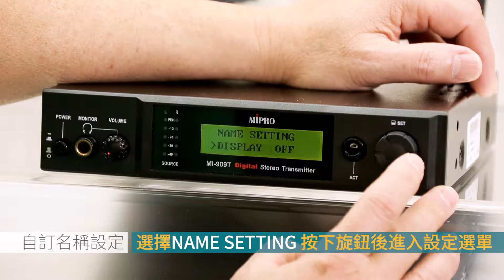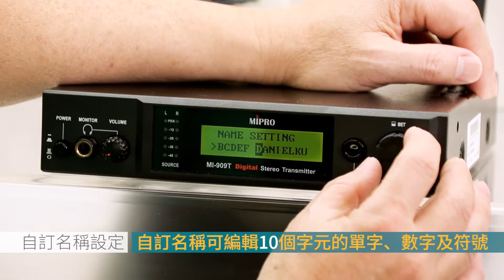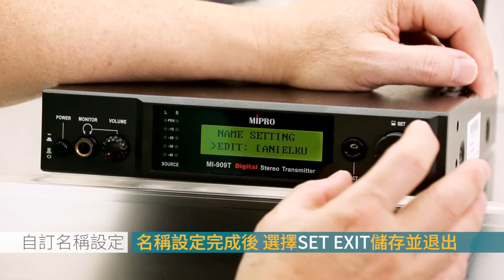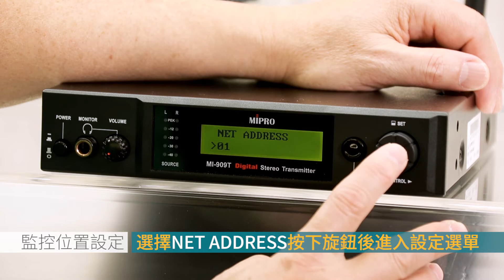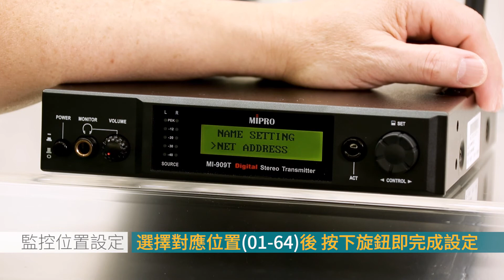MIPRO MI-909T 自訂名稱與監控位置設定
MI-909R 數位式立體聲接收機

用以取代傳統複雜的音響監聽設備，達到極佳的監聽效果。此數位系統不僅具有類比系統一樣穩定的無線傳輸效果，在音質表現方面，因DSP數位音質處理與數位選訊技術的搭配下，提升了噪訊比及動態範圍，展現原音完美重現的最佳音質，獲得前所未有的完美特性。

MI-909T 數位式立體聲發射器

UHF頻段具有加密功能的寬頻數位式立體接收機，使用安全不會折斷的軟式雙天線自動選訊接收無死角、不斷訊。可切換立體聲、聲道平衡、單聲道與左右聲道混音功能。可選擇預設偏好的音質模式。3.5 mm Ø立體聲耳機插座，左右兩聲道輸出各120 mW @ 16 Ω，可插接選配的兩種高級抗噪耳機。在大型舞台及多國翻譯會場中使用是最理想的選擇。